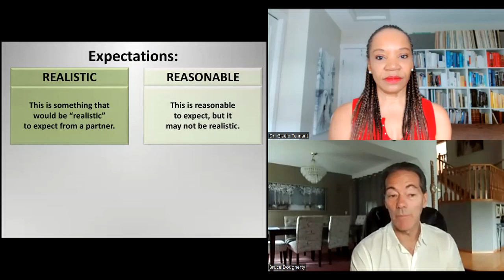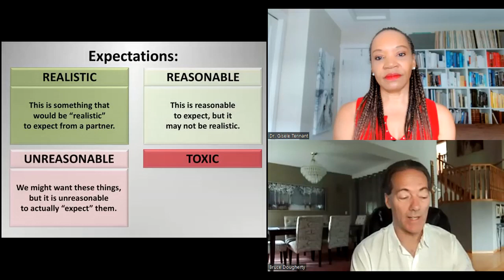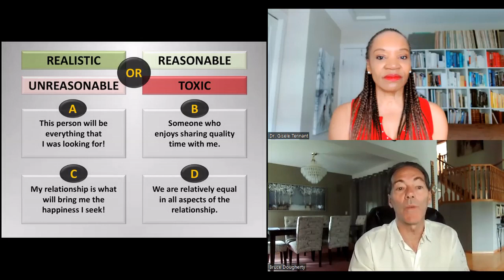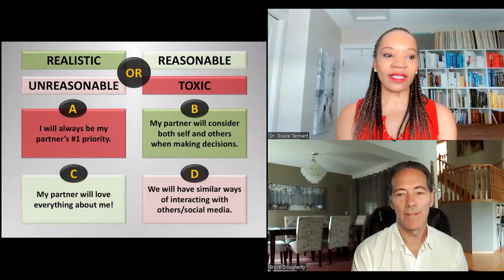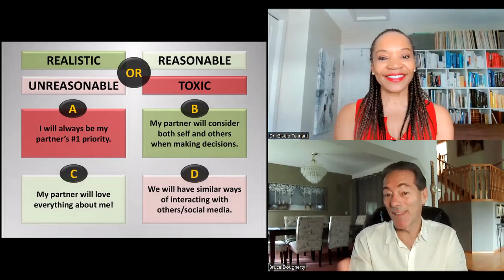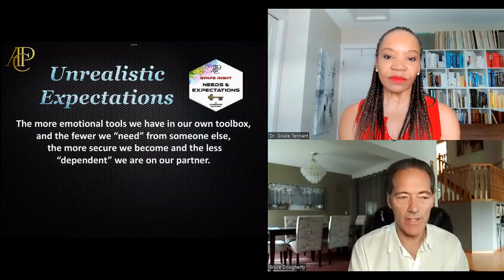She has UNREALISTIC expectations!! (Expectations are premeditated resentments)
There is nothing more toxic in our lives and relationships than having to live up to the unrealistic expectations of an insecure partner. Join Bruce and Dr. Tennant as they explore the difference between realistic, reasonable, unreasonable and TOXIC expectations in a relationship.